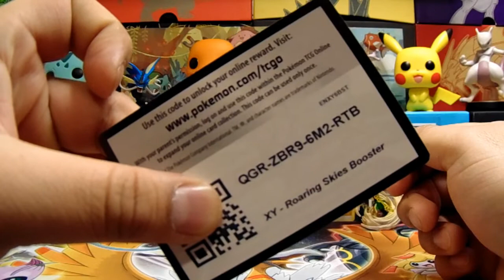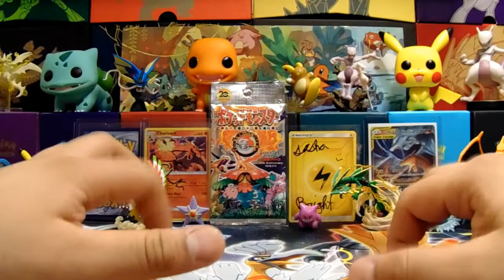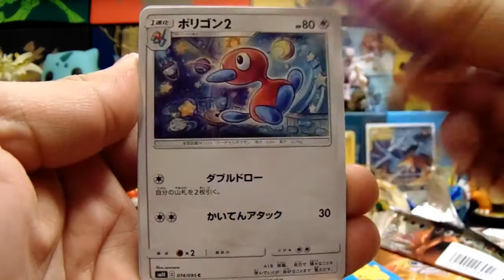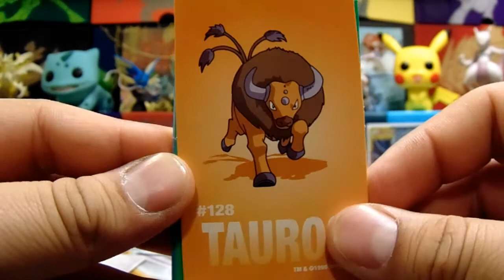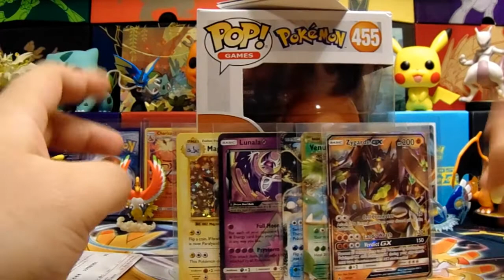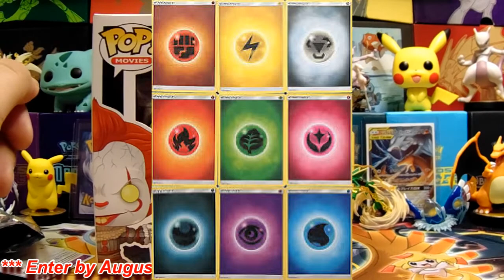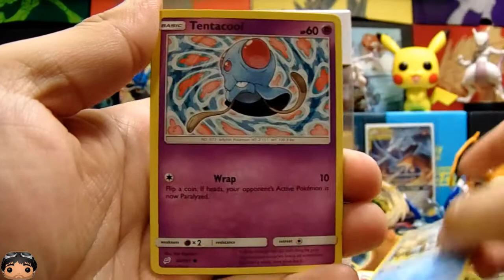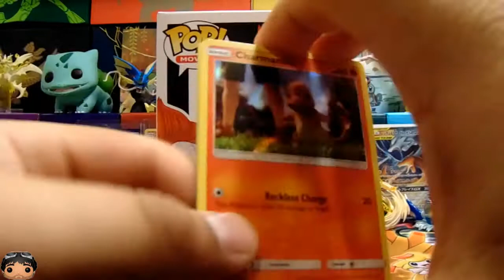Another Giveaway! [CLOSED]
Hey everyone!

Yovani Sosa